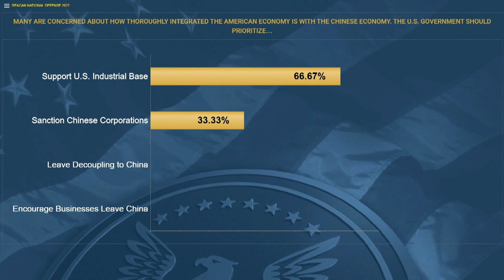REAGAN NATIONAL DEFENSE FORUM 2022 Panel 3 Restoring Strength at Home